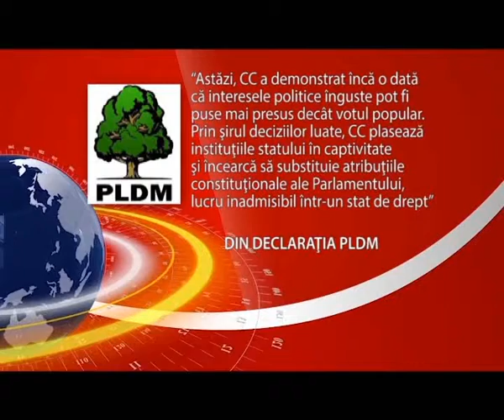PLDM VS Curtea Constituţională